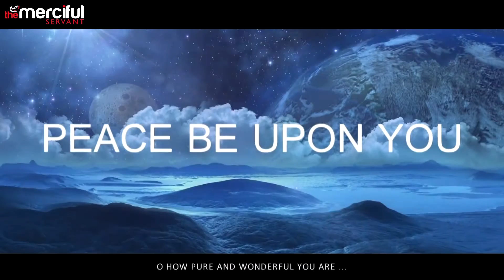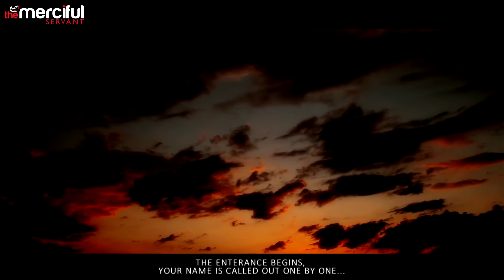The Entrance to Paradise